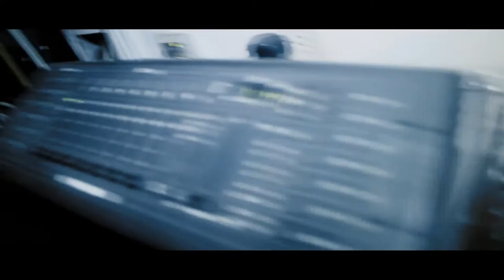RUMBA PRO-FONDO NIGHT OUT PARTY COLEGIO SAN MIGUEL ORGANIZADA POR ENDER EVENTOS